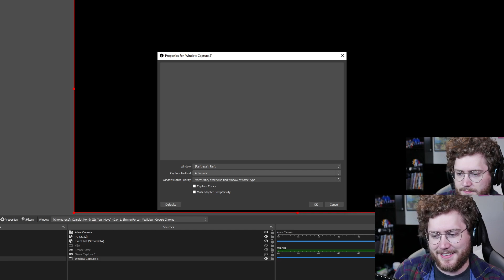RAFT Co-Op Survival (Part 14)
Without warning, Chocobose, Logrus, Kamiblade, and Octavian find themselves stuck out in the middle of nowhere, surrounded by junk, floating on a raft.

Time to make the best out of this!